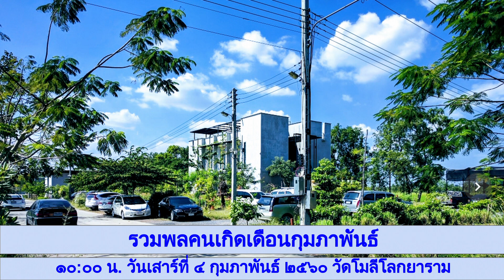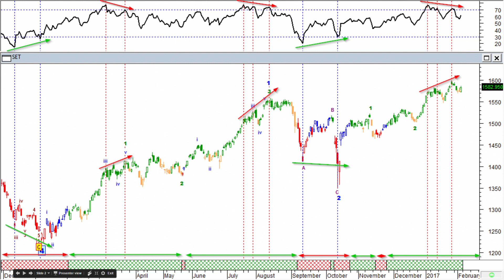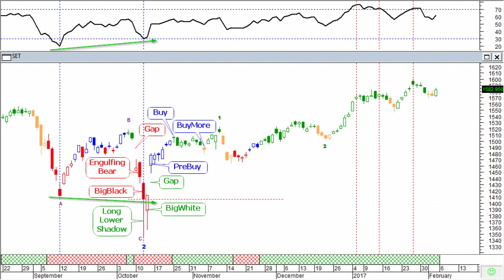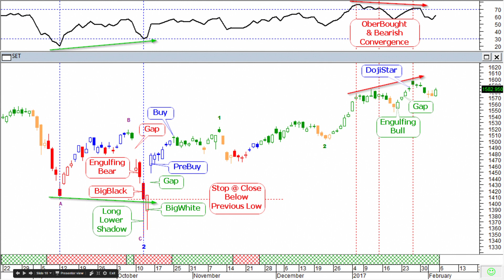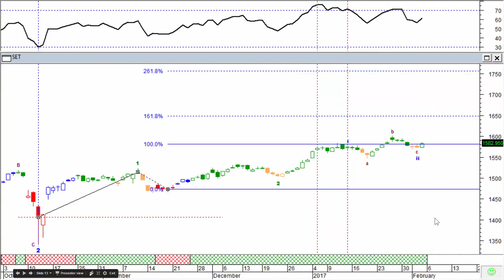ลุงโฉลกชวนทำบุญทอดผ้าบังสุกุลให้แมงเม่า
Technical Analysis of the Stock Market
Come and join us in a short 2 day-course
CDC Action Zone, the most BASIC trading system ever